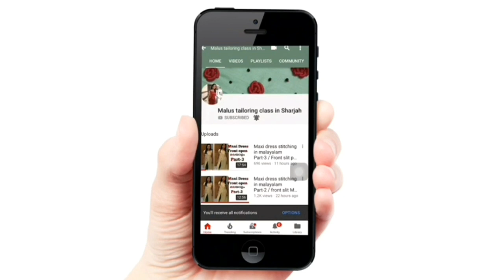Churidar neck not fitting properly in malayalam /churidar neck problems /Kurti neck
Churidar neck not fitting proply... Follow these tips